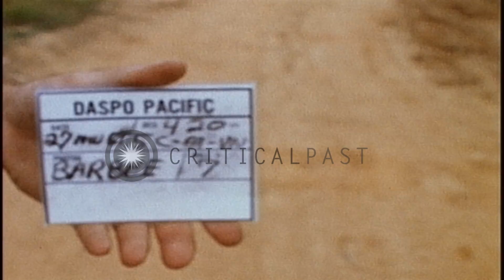US Army soldiers at landing zone of FSB Nancy await helicopter pickup HD Stock Footage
US Army soldiers at landing zone of FSB Nancy await helicopter pickup

United States troops move and relax at a landing zone of US Fire Support Base Nancy while waiting for helicopter pickup. A UH-1D helicopter lands nearby. Soldiers are carrying their guns and bags. Wire fence is seen around the area in which soldiers appear. Location: Vietnam. Date: November 27, 1969.

57,000+ broadcast-quality historic clips for immediate download.